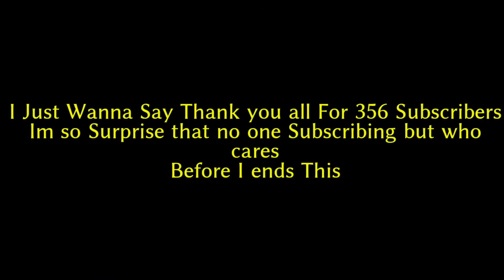Thank you for 356 Subscribers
I love you guys for this thank you.